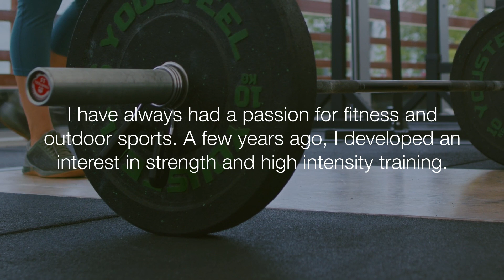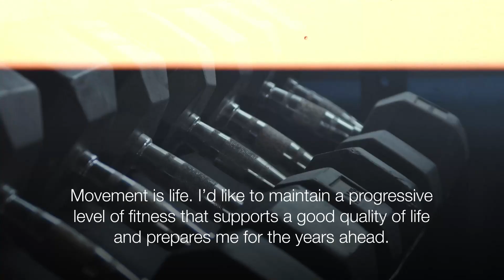PeopleOfESAG | Rosette Younis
PeopleOfESAG shines the spotlight on unique after-work pursuits of Easa Saleh Al Gurg Group team members.

Rosette Younis began weightlifting for the first time in 2014 and has continued ever since, even during her pregnancy.

Weightlifting allows Rosette to make better lifestyle choices and helps her practice mindfulness in her daily life.